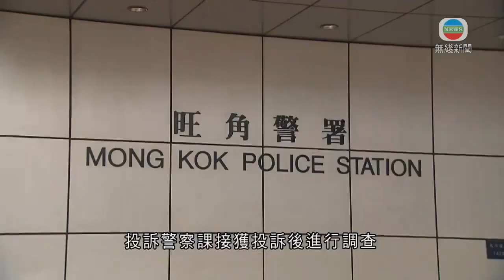香港新聞 男子承認訛稱被警毆打判囚四個月 連盜竊罪共判監七個月-20200907-TVB News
一名男子承認虛報在警署內被警察毆打，被判監四個月，連同他涉及的盜竊罪，合共判監七個月。

46歲被告梁英明報稱無業。案情指，六月底他在奧海城一間超級市場偷取二千多元貨物被捕，七月二日在荔枝角收押所向懲教處人員報稱，被捕翌日於旺角警署羈留室被警員毆打。

投訴警察課接獲投訴後進行調查，閉路電視片段顯示被告自己撞向牆，令右胸、肩膊和手部受傷。投訴警察課徵詢律政司意見後，以「虛報有人犯罪」拘捕被告。

裁判官羅德泉形容案情嚴重，執行職務的警員無故受冤枉，幸好有閉路電視片段才令真相水落石出，否則「警員會好麻煩」，判被告監禁四個月。連同他早前承認的盜竊罪，合共判監七個月。

警方回應判刑時強調會公平調查每宗個案。

投訴警案課總督察周國權表示：「投訴警察課會以公平、公正處理每宗投訴，但若我們發現任何人向警務人員作不實指控，他們將面對嚴重後果，包括被刑事檢控。」

「虛報有人犯罪」及「浪費警力」罪一經定罪，最高可判監六個月。

相關影片:
1. TVB午間新聞 -警方拘捕人民力量副主席快必譚得志 涉嫌發表煽動文字-香港新聞- 20200906-TVB News
2. 香港新聞 陳彥霖死因研訊 閉路電視片見其赤腳欲進天台不果-20200905-TVB News
3. 香港新聞 譚得志涉發表煽動文字引他人憎惡或藐視政府 被警方拘捕-20200906-TVB News